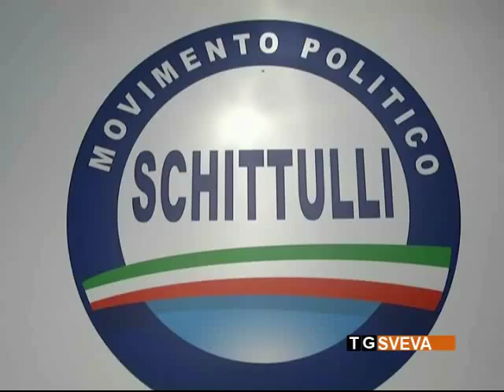Andria | Verso le regionali: inaugurato il comitato elettorale del Movimento Schittulli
Il candidato presidente del centrodestra alla Regione Puglia, Francesco Schittulli, ha inaugurato il comitato di Andria del proprio Movimento.